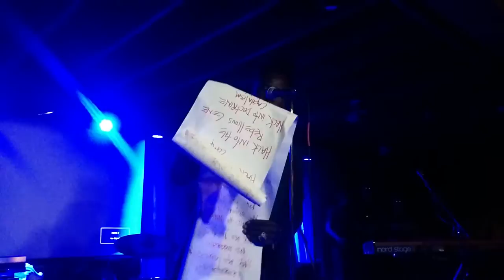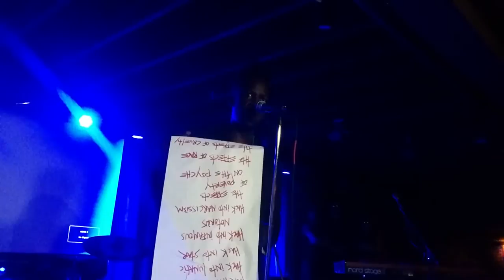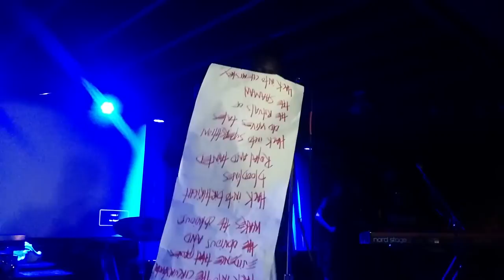Saul Williams performs "Coltan as Cotton"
On the Martyr Loser King tour stop in St. Louis at Blueberry Hill Saul Williams performs "Coltan as Cotton"